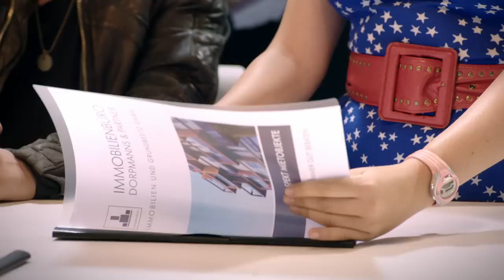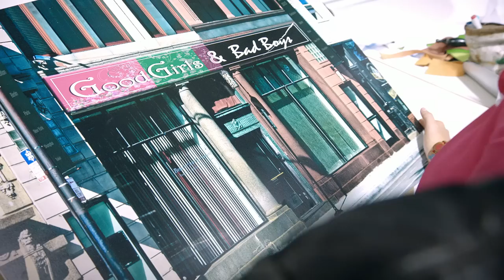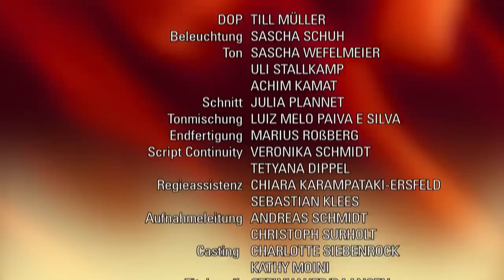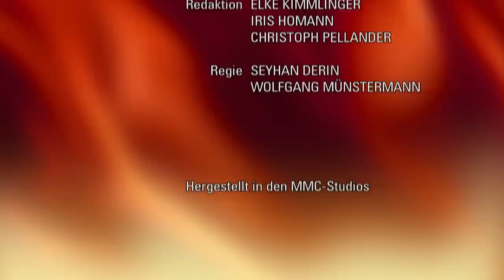Verbotene Liebe - Folge 4401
Martha ist überglücklich, dass Juri mit ihr nach Berlin geht. Tristan entscheidet sich für Rebecca und gegen Alexa. Thomas revidiert sein Bild von Biggi.
An ihrem letzten Tag in Düsseldorf wird Martha von Wehmut gepackt und sie ist entschlossen, die letzten gemeinsamen Stunden mit Juri zu verbringen. Umso irritierter ist sie, als sie merkt, dass Juri diese Wehmut nicht teilt, keine Anstalten macht, Zeit für sie zu haben und nicht einmal Wochenend-Besuche bei ihr in Berlin plant. Sie befürchtet zunehmend, dass Juri ganz froh ist, sie los zu sein, und sieht sich in ihrem schrecklichen Verdacht bestätigt, als sie herausfindet, dass Juri für das Wochenende eine Verabredung mit einer gewissen Denise hat. Nun droht alles außer Kontrolle zu geraten und Juris Überraschung zu platzen, denn Martha ist drauf und dran, ihre Berlin-Pläne aufzugeben, da wird Martha von Dana eingefangen und zu Juri gebracht, der sie aus ihrer Seelenpein erlöst und sie damit überrascht, dass er mit ihr nach Berlin ziehen wird. Tristan schlägt sich auf die Seite der Bergs, weil er bei ihnen mehr Perspektive für seine Zukunft sieht als unter Sebastian und Ansgar. Doch als Alexa aus Profitgier Rebeccas Ruf als Designerin zerstören will, bekommt Tristan Gewissensbisse. Sein Versuch, das eine zu verhindern, ohne das andere zu lassen, ist zum Scheitern verurteilt. Als er daraufhin Rebecca in die Intrigenpläne der Bergs und der Lahnsteins einweiht, macht die ihm klar, dass er sich für eine der beiden Seiten endgültig entscheiden muss. Tristan entscheidet sich für seine Familie, und es gelingt ihm mit Rebeccas Hilfe, den Angriff auf Rebeccas Ruf abzuwenden und die zerstörte Unterschrift Alexas unter den Bestellschein der illegalen Pelze wieder einzuholen. Der Intrigenplan ist wieder auf Spur. Thomas kündigt Biggi fristlos im Glauben, sie wolle sich zwischen ihn und seine Kinder drängen. Während Biggi gegen ihre aufgewühlten Gefühle ankämpft und erkennt, dass sie mit ihrer Ohrfeige zu weit gegangen ist, erfährt Thomas betroffen, weshalb Biggi so emotional auf seine Anfeindungen reagiert hat: Sie hat selbst ihr einziges Kind früh verloren und kann seine Trauer und seinen Schmerz besser nachfühlen als jeder andere. Thomas entschuldigt sich bei Biggi und nimmt die Kündigung zurück. Er ist erleichtert, als Biggi das akzeptiert, und kann ihre Arbeit in seinem Haus und ihre Nähe zu Kim und Tommy zum ersten Mal versöhnlich zulassen.